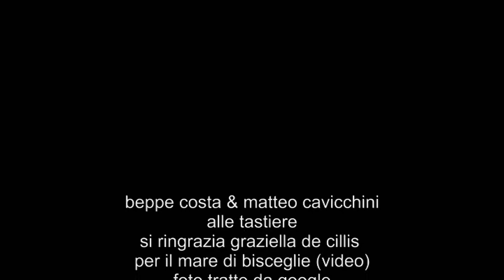Beppe Costa 𝐓𝐮𝐭𝐭𝐨 𝐢𝐥 𝐝𝐨𝐥𝐨𝐫𝐞 𝐝𝐞𝐥 𝐦𝐨𝐧𝐝𝐨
beppe costa & matteo cavicchini (alle tastiere)
si ringrazia graziella de cillis per il mare di bisceglie (video)
foto tratte da google - 17 aprile 2023 - beppe costa incontri